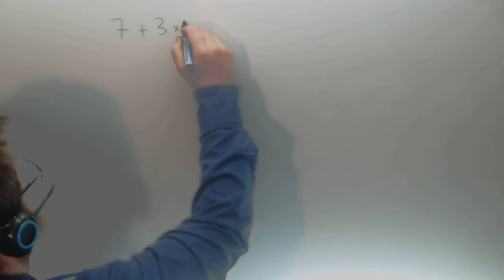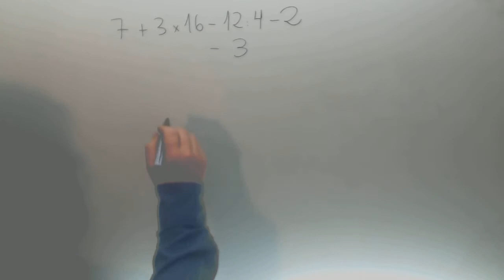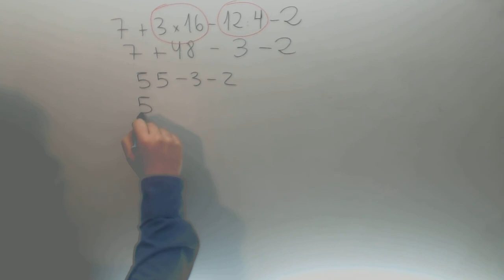Operaciones combinadas con enteros Precedencia Matematicas para mayores Academia Usero Estepona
Operaciones combinadas con enteros Precedencia Matematicas para mayores Suscríbete a nuestro canal en Youtube para ayudarnos a seguir creciendo Academia Usero en Estepona, el centro de formación con más vídeos en Internet del Mundo presenta